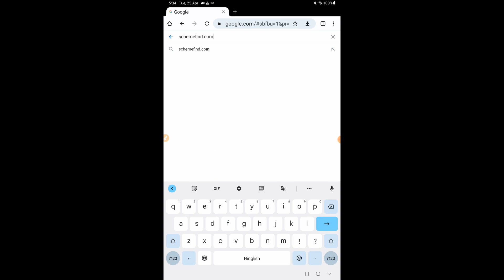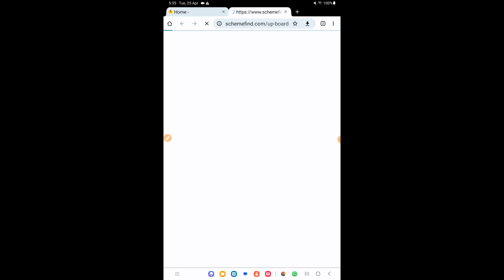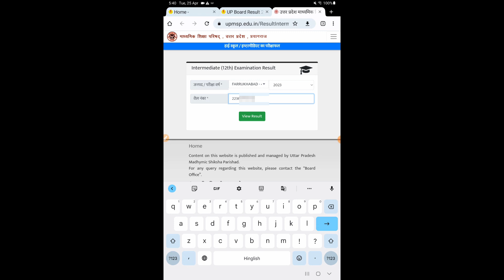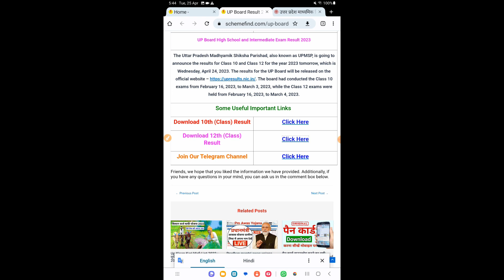Up Borad 10the & 12the Claass Ka Result Kaise Check Kare 2023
UP Board Result 2023 Kaise Check Kare ¦¦ UP Board 10th Result 2023 ¦¦ UP Board 12th Result 2023

Cover Topic :-
up board result 2023 link,
up board result 2023 in hindi,up board result,

Tag for reference:up board result 2023 kaise check kare,a24knowledge,a24 knowledge,jobrasta,up board result 2023 update,up board result 2023 dekhe,up board result 2023 kaise nikale,up board 10th result 2023,up board 12th result 2023